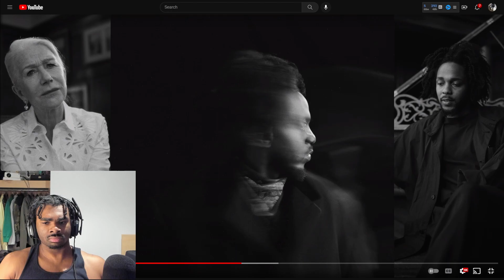KENDRICK IS THE GOAT! | Kendrick Lamar - Count Me Out Music Video REACTION